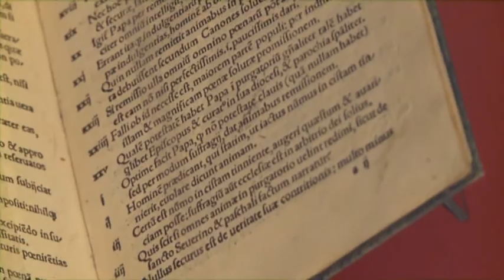Museumsführer vom 08.09.2017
Wir stellen sehenswerte Ausstellungsstücke vor

Wir suchen für Sie museale Höhepunkte und Geheimtipps. In der Reihe „Exponat der Woche“ schauen wir uns ein Ausstellungsstück genauer an.